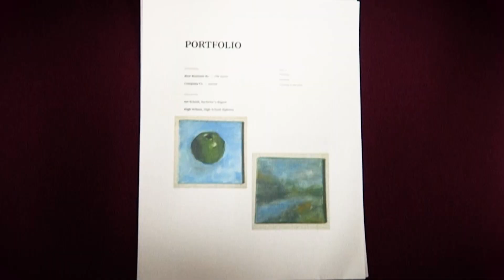Watching Paint Dry (Short Film)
Synopsis: An aspiring painter with dreams of a career in the paint industry faces a harsh reality when he discovers that the business is based not on artistic expression, but on control and conformity.

Made for a film production project with the prompt being “It's not all it's cracked up to be”.